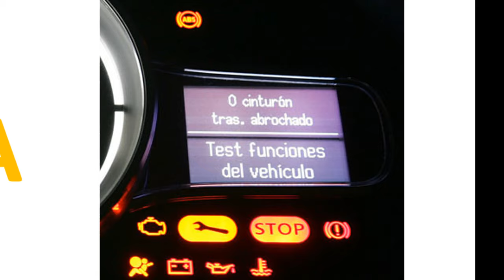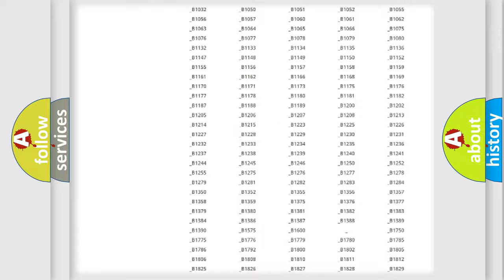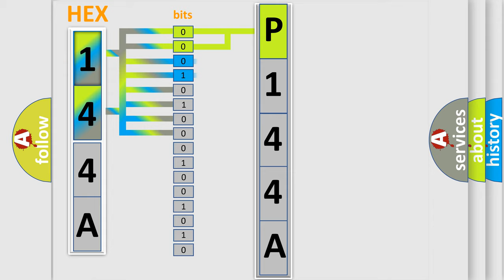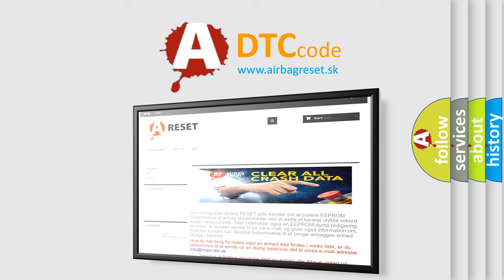DTC Mercury P144A Short Explanation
Contents:
0:21 Basic DTC analysis according to OBD2 protocol standard.
1:48 Insight into programming
2:58 A diagnostically understandable description of the Diagnostic Trouble Code
3:05 Basic error definition

Make
Mercury
Code
P144A
Definition
Direction Control Motor-Passenger
Cause
Poor connection of connected partOpen circuit in harnessShort circuit in harnessFaulty driver direction potentiometerFault A or C Control Unit